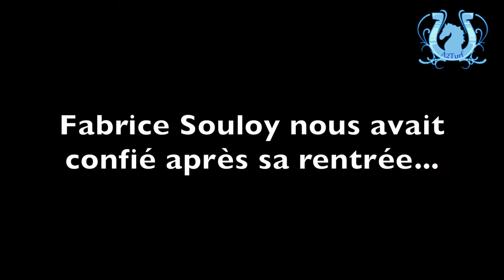Prix Chambon P 2013 - Rolling d'Héripré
Sébastien Ernault, le driver de Rolling d'Héripré, nous donne ses impressions d'avant course.